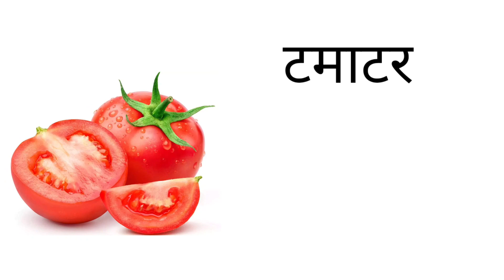Vegetables names in hindi and english, vegetablesvocabulary, सब्जियों के नाम अंग्रेजी मे,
cerealsnamesinhindiandenglish,
vegetablesnameswithpictures,
सब्जिकेनामहिंदीऔर इंग्लिश मे,
different types of vegetables,
Kitchen utensil names hindicereals names in hindi and english,and english,
Sai acadamy spoken english,
All dry fruits names,
english sentences for daily ue english speaking course for beginners english sentences you can use every day how to ask questions words shuru se angreji kaise bole अँग्रेजी बोलना सीखे roj bole jane wale english sentences speak english confidently irregular plural nouns practice english useful english words vocabulary words agree synonyms daily use english sentences in school for students daily use english sentences in school for teachers english bolna sikhen सही अंग्रेजी बोलना sikhe रोज बोलने के लिए